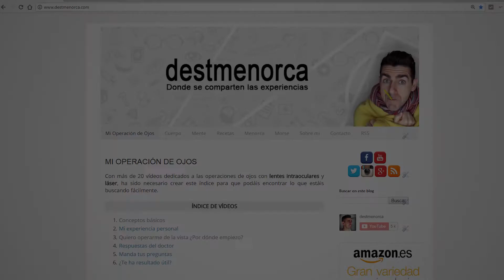¿ENGANCHADO A LAS NUEVAS TECNOLOGÍAS? Ciclo de conferencias DES-CONECTA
Ciclo de conferencias de Gabriela Paoli y Lara Vega sobre el uso y abuso de las nuevas tecnologías. ¿Tu hijo se pasa muchas horas enganchado al móvil? ¿Te cuesta concentrarte?

No os perdáis las conferencias que imparten en Menorca ni los próximos vídeos donde nos contarán todo lo necesario para poder disfrutar de las nuevas tecnologías sin sufrir efectos no deseados.